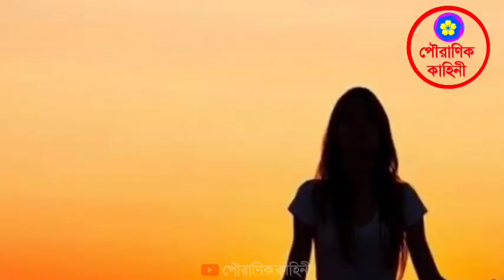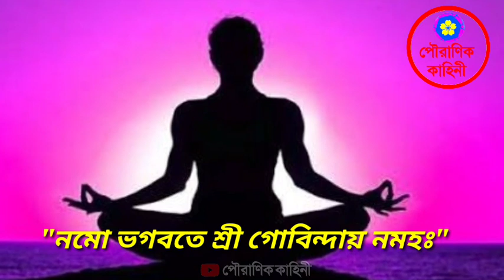রাতে ঘুমোতে যাওয়ার আগে বলুন এই মন্ত্রটি সকল দুঃখ কষ্ট বিদায় নেবে